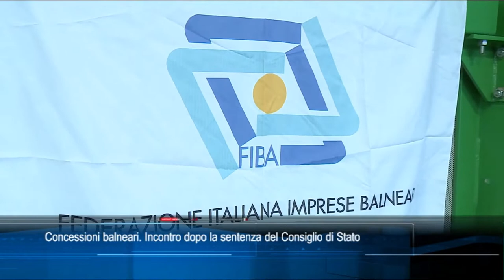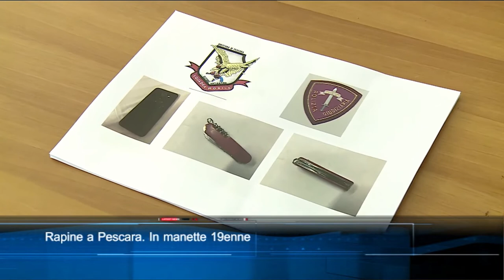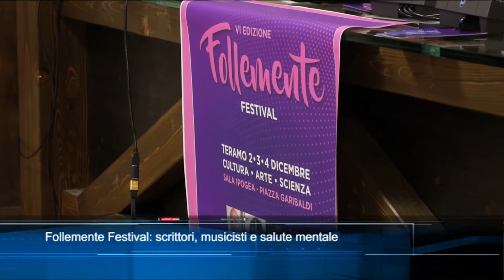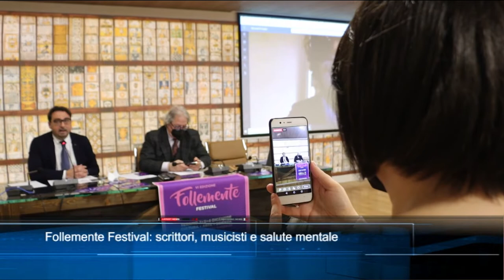TgSei edizione delle 14 di lunedì 29 novembre 2021